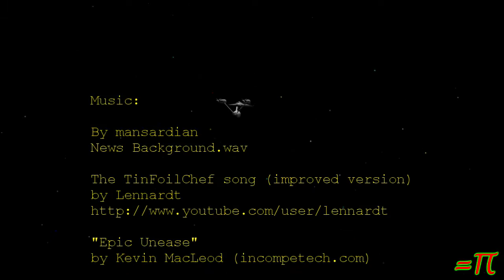Migraine Day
[NOTE: this vlog is for 26th. its super late going live 'cause I started reading while it uploaded and forgot about it] I kinda pretty much cancelled today because of a migraine doing it's best to get started. -- 2019-65